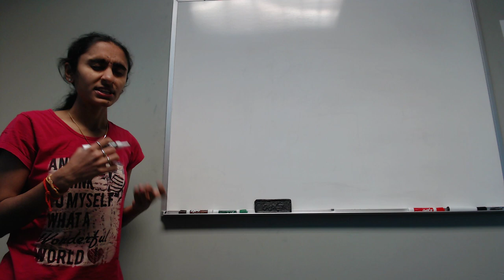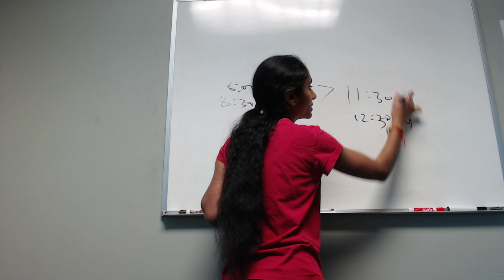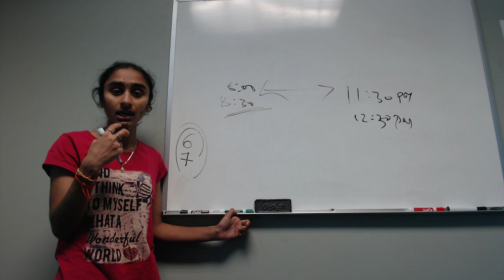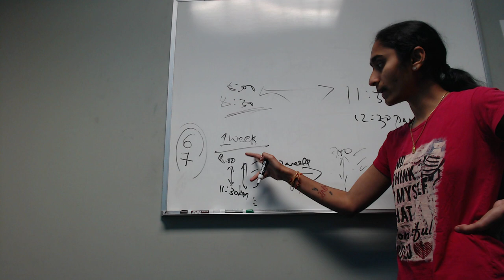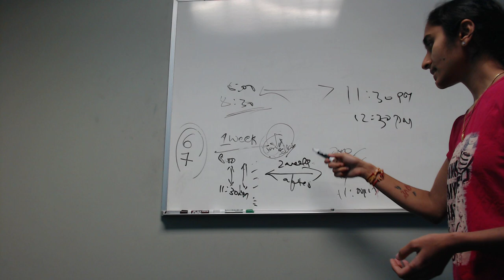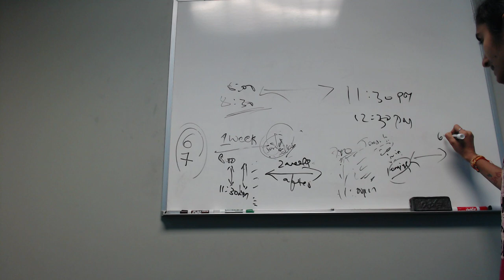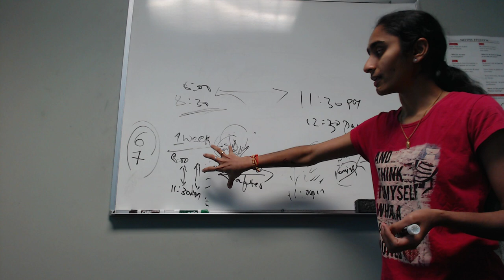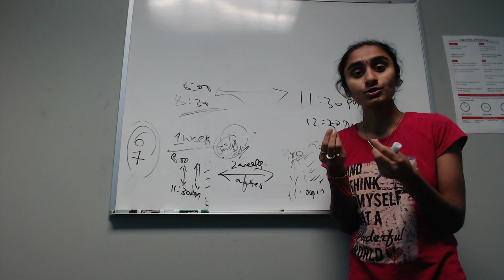Should I wake up at 5 AM every morning?😢 | How to Use your TIME Productively | Telugu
Books that Transformed  MY MINDSET, CONFIDENCE , FINANCIAL DISCIPLINE  and overall Life:
1. The Secret ( 1st book that changed my perspective , EXECUTE what you learned)
2. Your One Word ( My All time Fav book to transform overall life)
3. Think and Grow Rich ( One of the most recommended book and my 2nd fav)
4. Can't Hurt Me (To build thick skin and strong mindset)
5. The 5 AM Club ( To win your morning and Elevate Your Life)
6. The 5 Second Rule ( To take Immediate Action, Read and Take Action)
7. The 4-Hour Work Week (To change perspective over your job, relations, life)
8. The 10X Rule ( To BECOME 10 times powerful through execution)
9. Becoming ( Michelle Obama life story - To achieve what you Believe)
10. The Total Money Makeover (1st Financial book that helped me alot)
11. I Will Teach You To Be Rich (2nd financial book i love)
12. Money Master the Game ( Still reading, Understanding about Savings, overall money management)
13. The Subtle Art of Not Giving a F*ck ( Helps you truly become better, happier person)
14 . The Monk Who Sold His Ferrari ( Helps you to live simple life)
15. How to Win Friends and Influence People
(pick one book from above list and complete it to BECOME BEST VERSION OF YOURSELF , Let me know what you have Learned, Executed and Shared) With out Execution, Learning is waste of your time. Take Action if you learn something after reading one paragraph.

Recommended book to change your morning :
The Power of Habit
The 5 AM Club
Miracle Morning Millionaires
The Miracle Morning
The 80/20 Principle: The Secret to Achieving More with Less

Why We Do What We Do, and How to Change